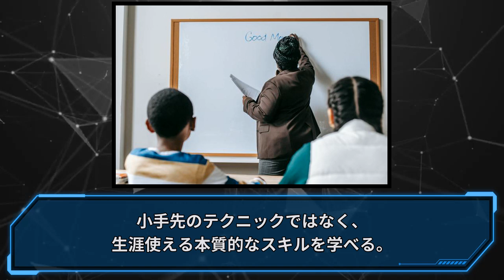【累計1300DL突破🌱】ラッタ式ライティング〜Lau essential〜セールス、メルマガ、アフィリエイト、マーケティング、X（Twitter）、Kindle…何にでも使える文章書きの極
【累計1300DL突破🌱】ラッタ式ライティング〜Lau essential〜セールス、メルマガ、アフィリエイト、マーケティング、X（Twitter）、Kindle…何にでも使える文章書きの極意の話。【PR】